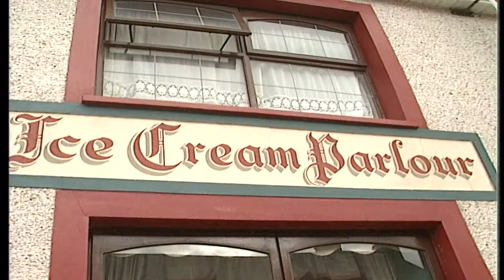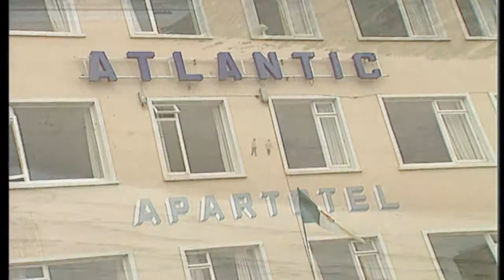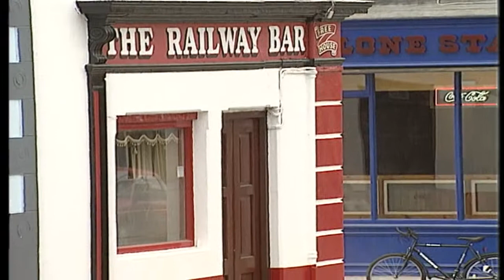Jim Finnegan - Beautiful Bundoran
(p) 1997 Crashed Records